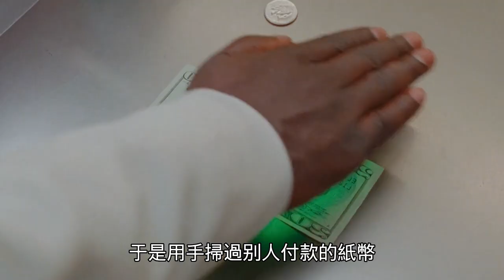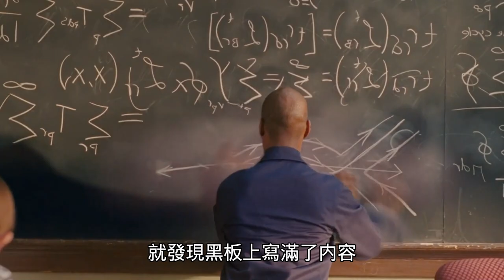迷你外星人駕駛人形飛船，入侵地球，竟為了跟人類搶水